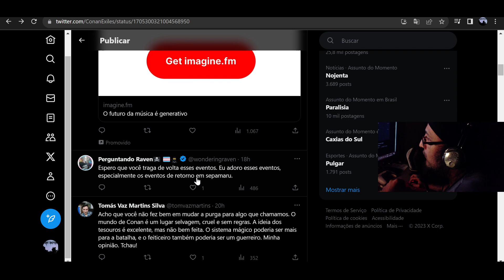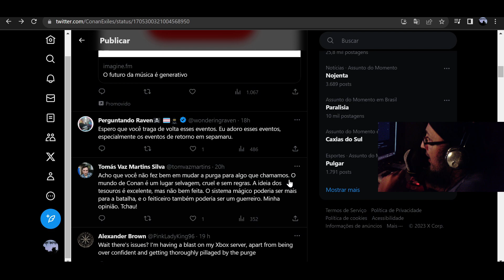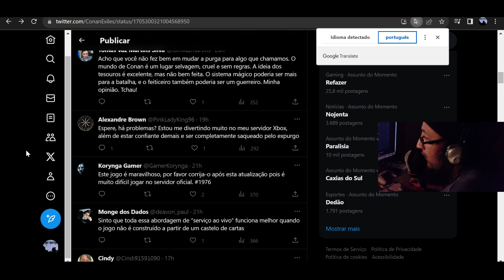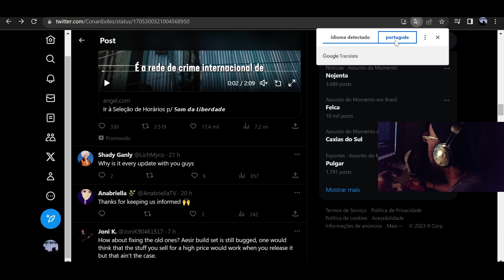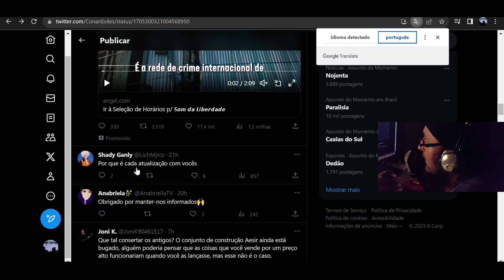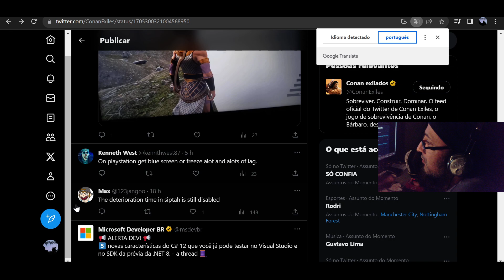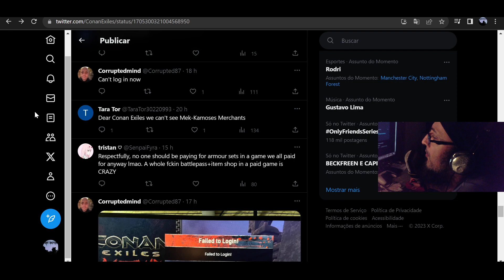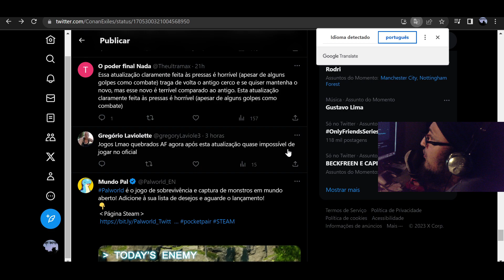REAÇÃO DA COMUNIDADE DO CONAN EXILES VEJA AQUI